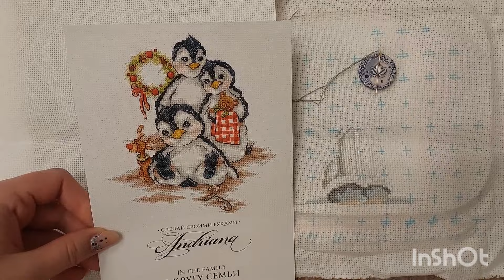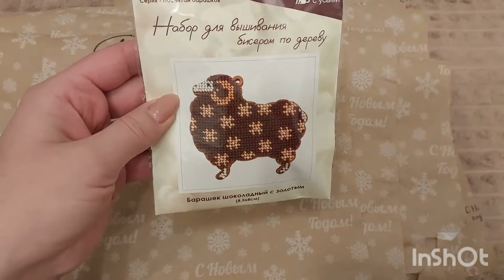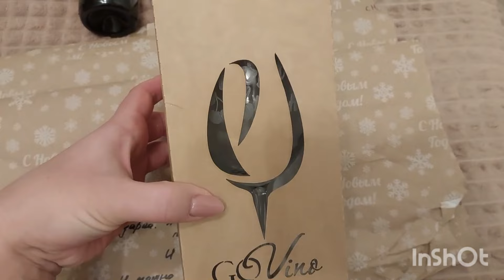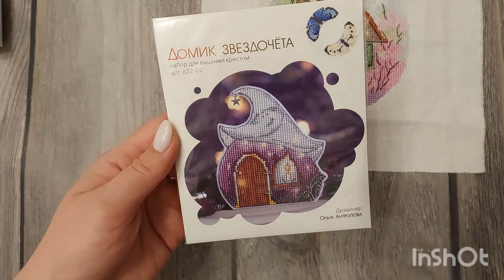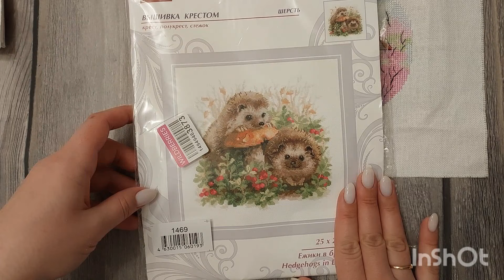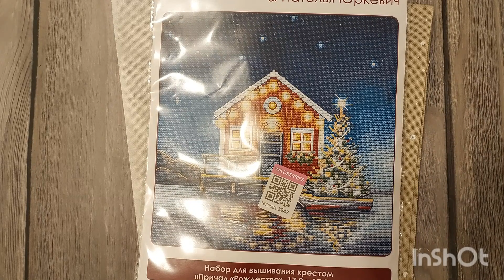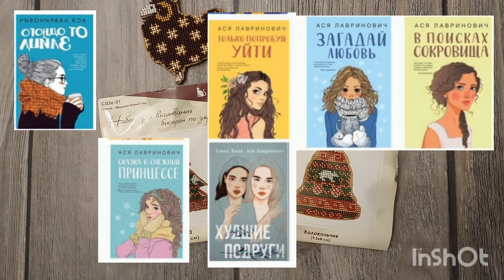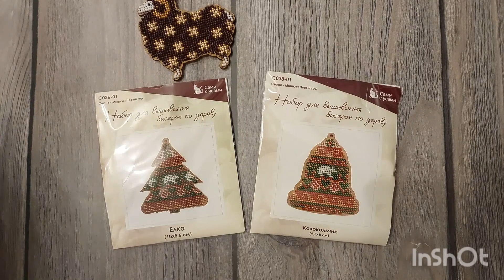Вышивальная неделя. Финиши, старты. Покупки и подарки. Вышивальная встреча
СО "Большие и очень большие "
правила в закрепленном сообщении